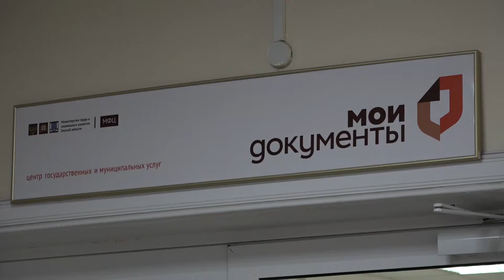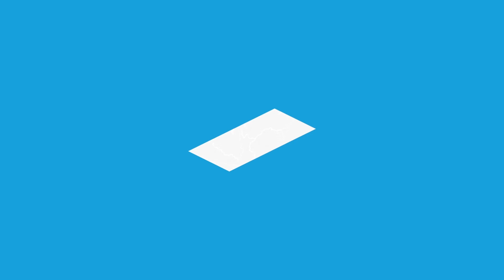Всероссийская перепись населения. Алексей Рябокляч